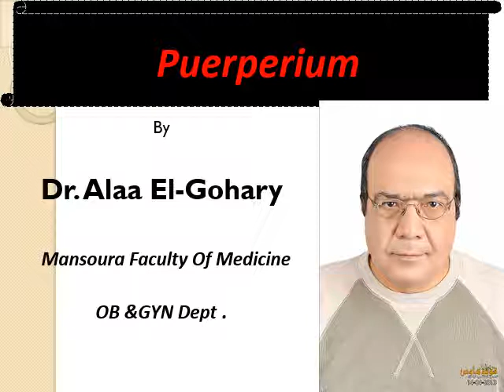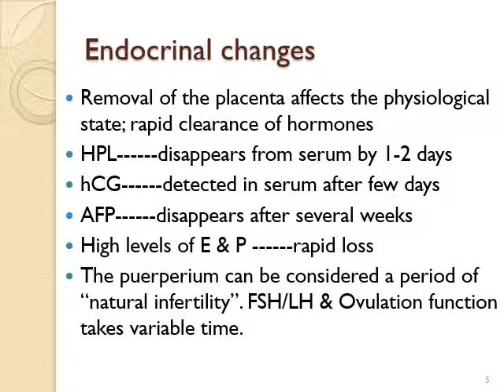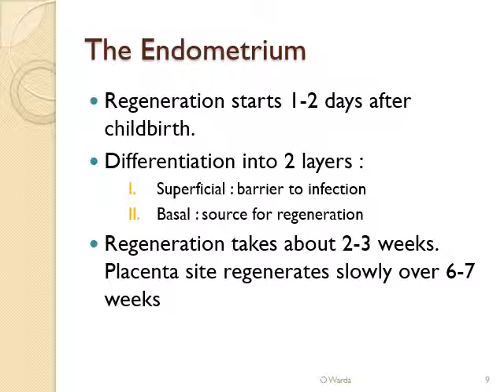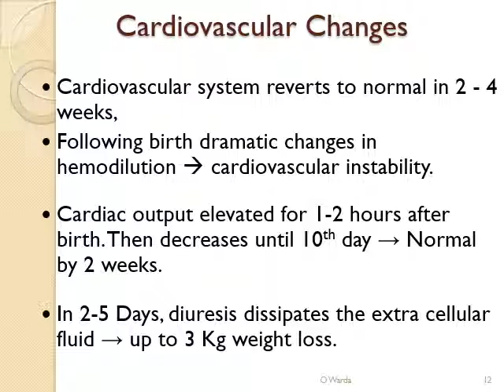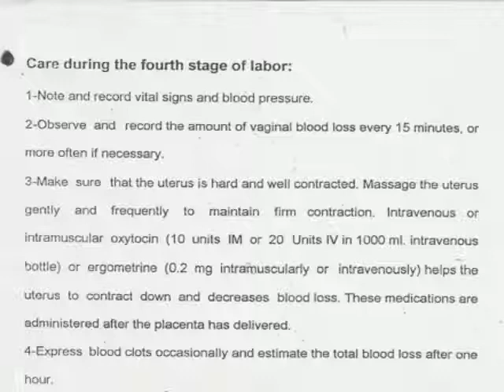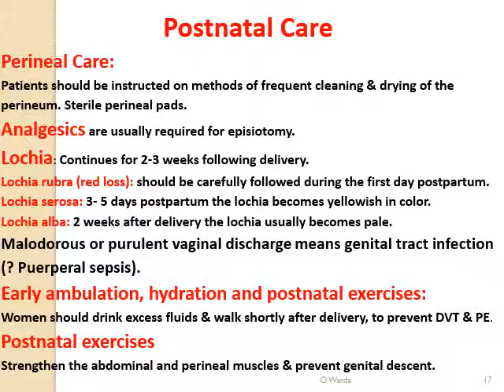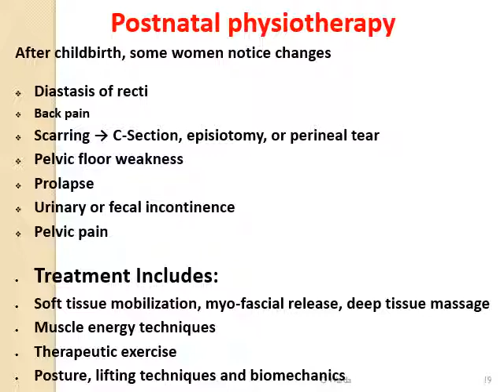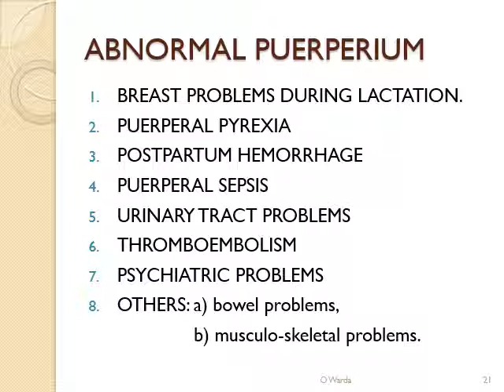Puerperium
Prof. Alaa El-Gohary
6th year